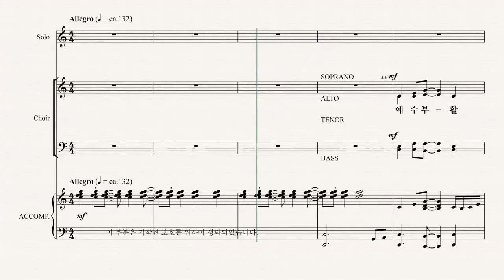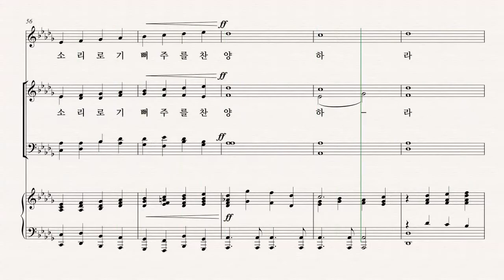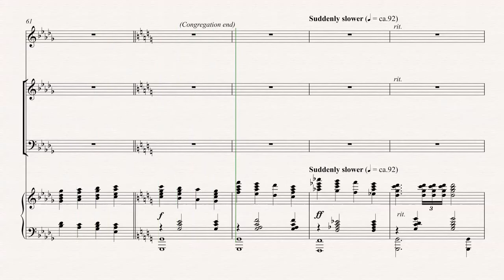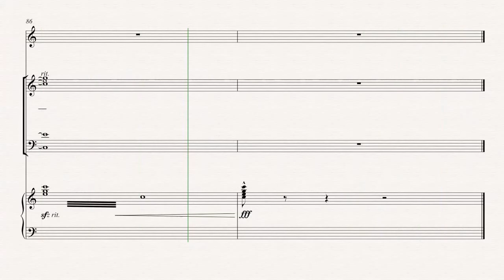[부활절 칸타타] MARK HAYES '찬양나무' 06.주 다시 사셨다 파트연습 - B